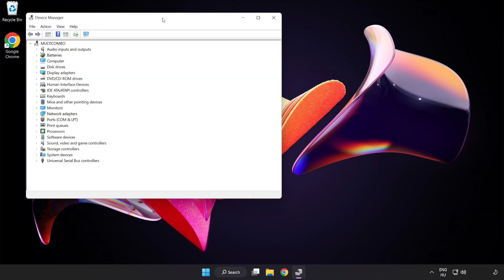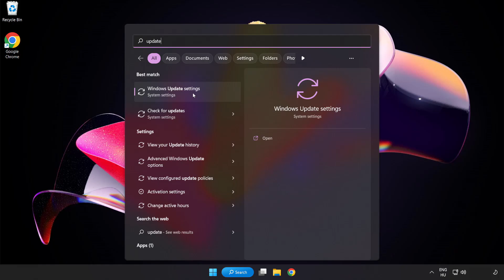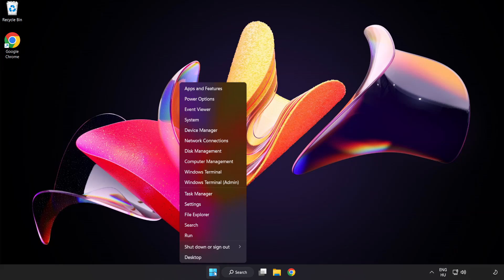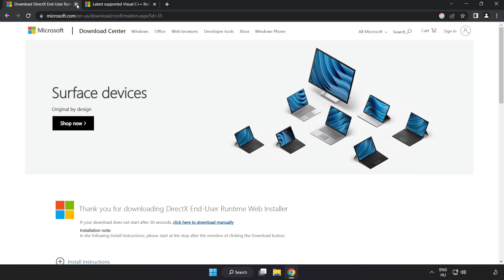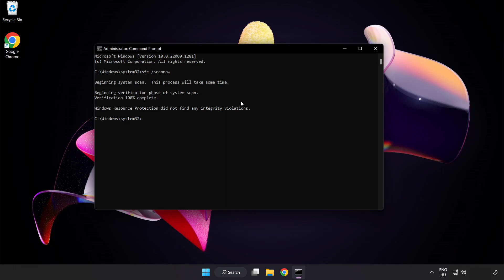How to FIX World of Warcraft Black Screen!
I'm going to show How to FIX World of Warcraft Black Screen Issue!